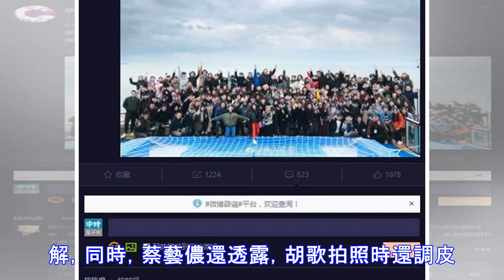公司大照片胡其实是 p 图!事实是洋葱。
胡歌人氣很夯，是大陸高人氣男神。（圖／本報系資料照片） 大陸男星胡歌以《琅琊榜》再翻紅，去年結束美國進修後，推出新作品《獵場》，表現備受矚目，而近日適逢經紀公司唐人影視成立20周年，公司也在官方微博曬出全體合照，不過當家一哥胡歌卻是P圖上去的，對此，唐人總裁也說出背後真相。唐人影視今年適逢成立20周...